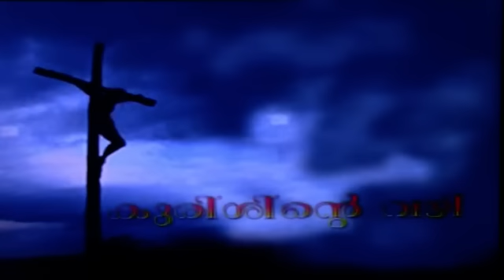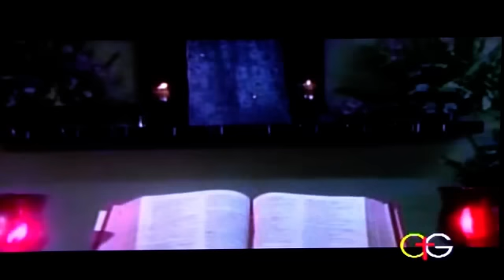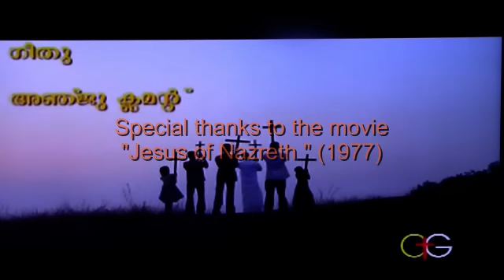Kurisinte Vazhi Malayalam Full 2014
EESOYE KRUSUM THANGI ...
Way Of the Cross Malayalam
Direction          :   Alencier
Special Thanks : Jesus Of Nazareth (1977 Movie)